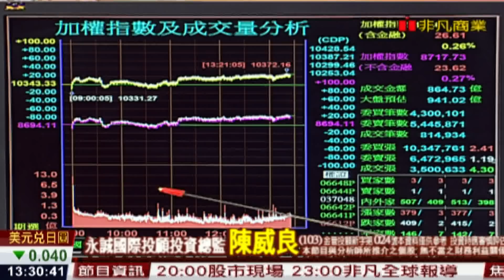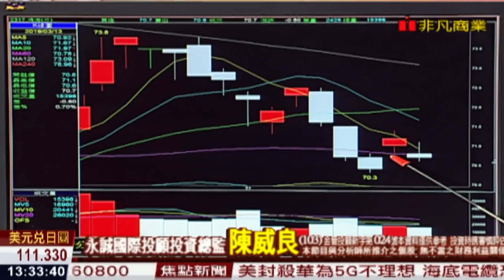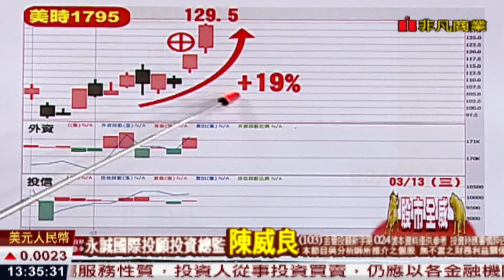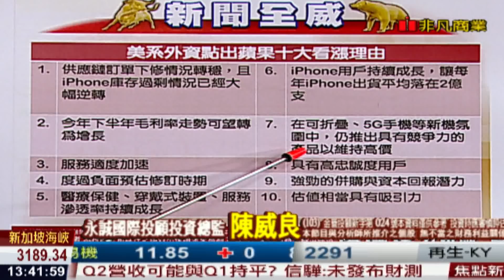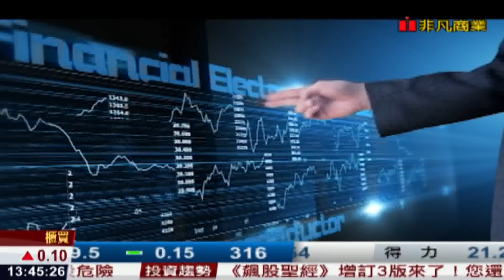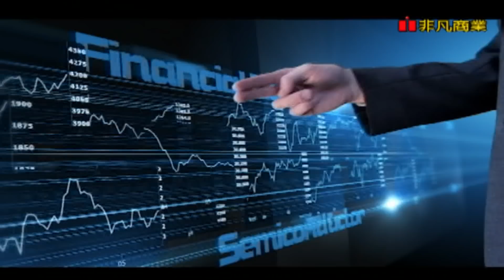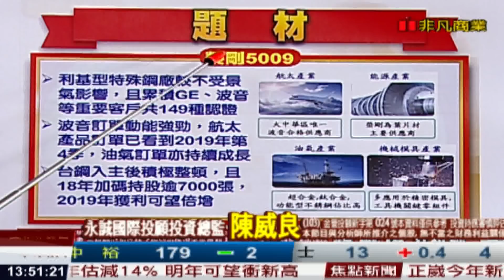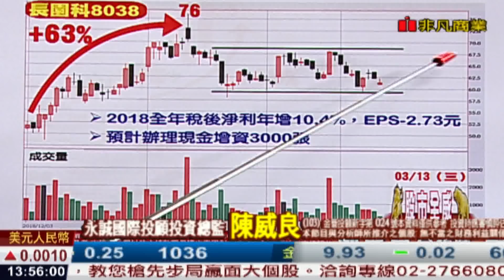190313股市全威